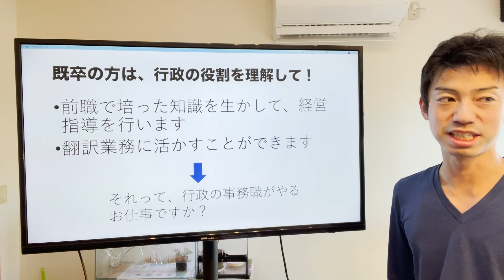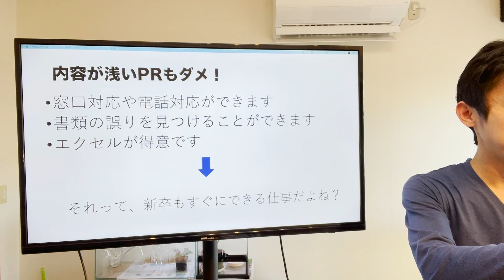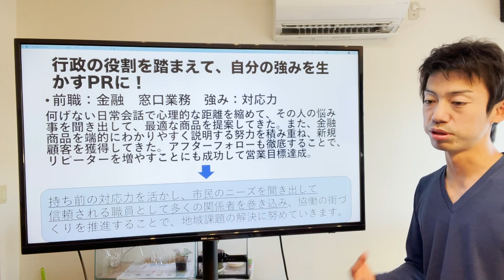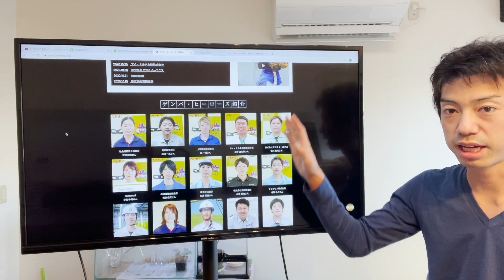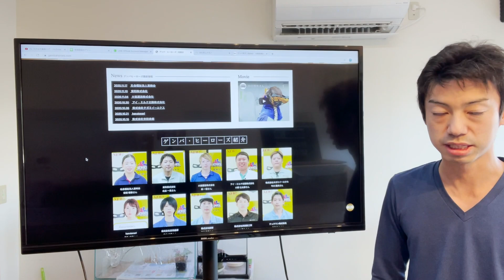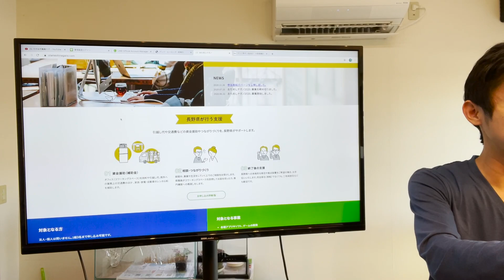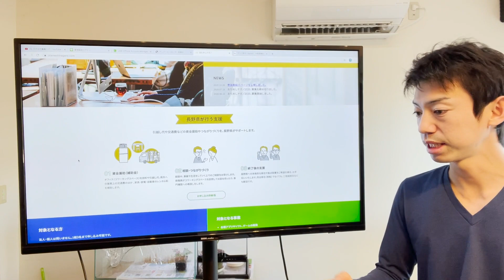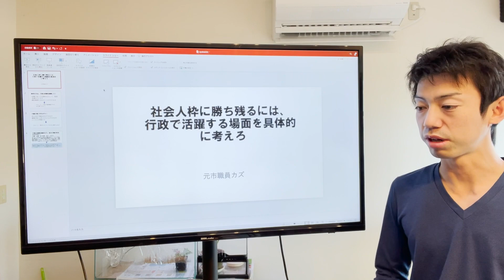社会人枠で合格した自己PR事例を紹介〜氷河期世代 公務員試験対策〜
合格した自己PR解説は4:42からです

地方公務員試験は、社会人枠で勝ち残るノウハウがあまり出回っていません。
そこで、今回は実際に合格した自己PR事例をもとに、社会人枠で勝ち残るPR方法について伝授します。

ココナラで大勢の受験生を現在指導しています。

・面接カード・エントリーシート・論文添削コース

・模擬面接４回＋自治体研究による私からの提案・フィードバック
提案・フィードバックには、その自治体の状況や総合計画・地域再生計画等を踏まえた上で、コロナ禍の対応策や、自治体の振興策提案が含まれています。

・４ヶ月総合サポート〜添削指導・模擬面接コース〜
面接カード・エントリーシート・論文添削＋模擬面接４回＋自治体研究による私からの提案・フィードバックが含まれます。こちらは指導自治体数に制限がありません。